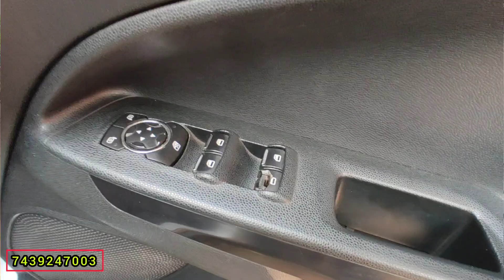Vernika motors Second Hand Car In kolkata-Howrah Huge Stock🔥 Eccosport,Ford,suv,Duster,polo,Usedcar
Varnika Motors Unbeatable Price | Ecosports, Terrano,
Duster, City, Verna, Polo, Mobilio, Kwid, Eon, Ritz, i10 | Used Cars | Stc Vlogs
Cars | Used Car Kolkata | Second Hand Cars | Pre-owned

** VARNIKA MOTORS **

ADD - 85, PARK STREET,
NEAR PARK STREET POLICE STATION
BESIDE ALIEN PARK

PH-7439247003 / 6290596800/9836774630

⭕⭕⭕⭕⭕⭕⭕⭕⭕⭕⭕⭕⭕⭕⭕⭕ll videos for you.

This channel deal with gadgets like mobile & cameras our motive is to give your dream at a cheaper price with best quality but if any problem held with your deal then it not our responsibility because you making the deal not us,So whenever you're making a deal please watch our instructions properly in our videos then grab it. All the content and ideas are my own and belong to me protected by copyright law. Please don't copy or represent it anywhere in any form without my permission. Thanking you..